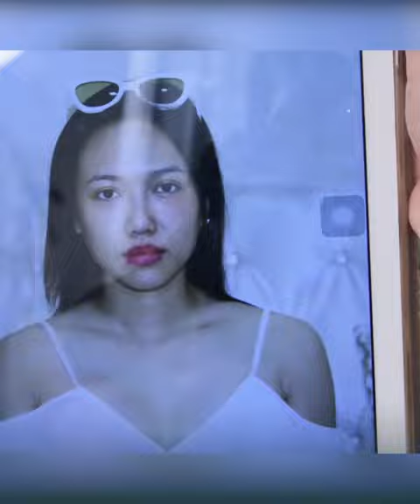Bí quyết TRẺ HÓA làn da "hack 10 tuổi xuân" của Nghệ sĩ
"XIÊU LÒNG" trước nhan sắc "HACK TUỔI" của các Nghệ sĩ Sao Việt tại BB Thanh Mai

👉Cùng lắng nghe review chất lượng "người thật - việc thật" từ các sao Việt về công nghệ trẻ hóa da hàng đầu hiện nay.

🥇 BB BEAUTÉ - BB THANH MAI 🥇
TMV hàng đầu Châu Á Thái Bình Dương
🏢 HCM: 2 Bùi Thị Xuân, P. Bến Thành, Q.1